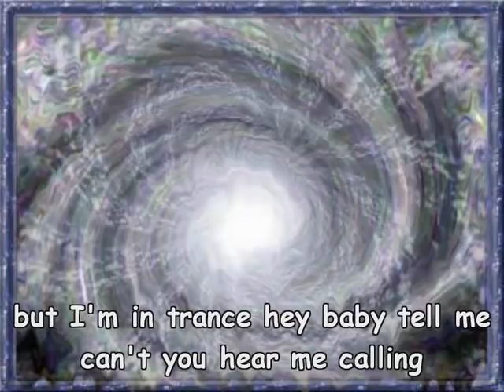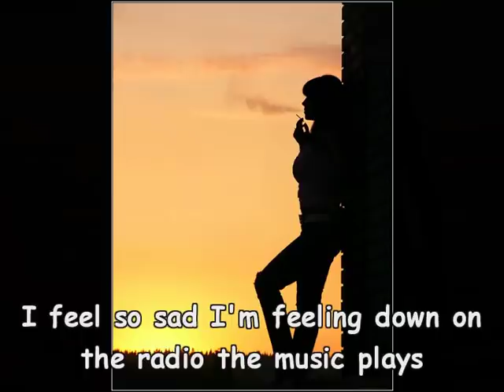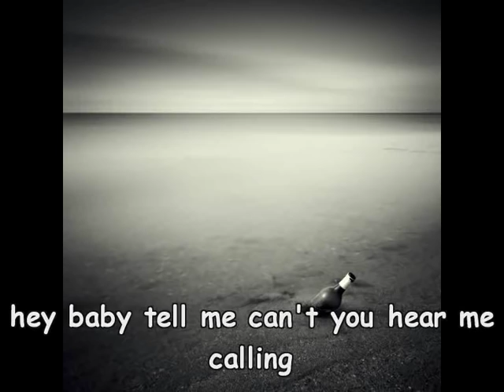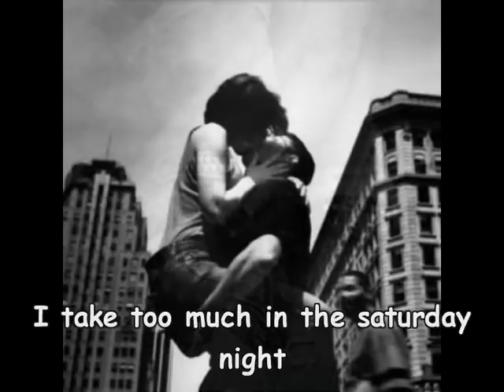in trance-scorpions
in trance with lyrics